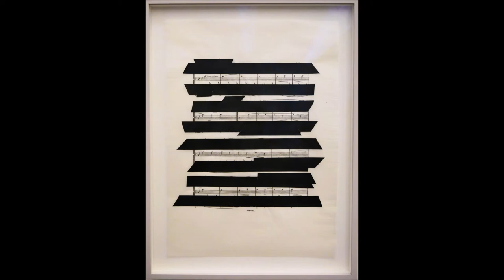Black Album / White Cube A Journey into Art and Music.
Black Album / White CubeA Journey into Art and Music.

De werelden van beeldende kunst en popmuziek komen samen in de Kunsthal Rotterdam. Van A$AP Rocky, Lady Gaga en Britney Spears tot Joy Division, Euromasters en The Beatles; om deze muziek draait de kunst in de tentoonstelling ‘Black Album / White Cube’. Vijfendertig internationaal bekende kunstenaars tonen werk beïnvloed door muziek. Meer dan tweehonderd hedendaagse kunstwerken zijn in de tentoonstelling samengebracht, waaronder fotografie van Wolfgang Tillmans en Anton Corbijn, video-installaties van Cyprien Gaillard en Arthur Jafa en schilderijen van Albert Oehlen en Emil Schult. Binnen thema’s als ‘remixen en samplen’ of ‘kopie en origineel’ ontstaan talloze spannende cross-overs.
Hedendaagse klassiekers

De synthesizertunes van Kraftwerks track ‘Autobahn’ zijn bijna hoorbaar als je naar het schilderij van Emil Schult kijkt. In heldere kleuren reikt de snelweg tot aan de horizon. Het werk sierde de albumcover van het wereldberoemde nummer en bewijst dat platenhoezen een iconische status kunnen bereiken. Ook één van de slechts honderd bestaande exemplaren van de cover van het nooit uitgebrachte ‘The Black Album’ van Prince is te zien. Speciaal voor de tentoonstelling creëert de Britse grafisch ontwerper Peter Saville een video met alle rip-offs en remakes van zijn legendarische cover voor ‘Unknown Pleasures’ van Joy Division. De monumentale installatie ‘We Buy White Albums’ van Rutherford Chang - met 2.600 gebruikte kopieën van het ‘White Album’ van The Beatles - is een van de hoogtepunten in de tentoonstelling en raakt aan de verzameldrift van fans en de status van vinyl. Het werk speelt bovendien met het contrast tussen kopie en origineel, ofwel tussen de popmuziek als massa-industrie en de kunstwereld en haar originele werken.
Nachtleven en synesthesie

Het nacht- en clubleven komt terug in levensgrote, indringende fotoportretten van de ‘bouncers’ van de Berlijnse uitgaanstempel Berghain, gemaakt door fotograaf en collega-uitsmijter Sven Marquardt. De Rotterdamse techno-scene is vertegenwoordigd met de Exactitudes-serie over gabbers van Ari Versluis en Ellie Uyttenbroek. Aandacht is er ook voor het fenomeen van synesthesie. Hoe de ene zintuigelijke ervaring onderbewust een andere oproept. “Als ik naar muziek luister, zie ik kleuren”, zegt de Duitse kunstenaar Bettina Scholz hier over. Muzieknummers en songteksten kunnen je terugbrengen naar een specifieke herinnering. En met het omhoog draaien van de volumeknop versterk je op eenvoudige wijze de beleving, je wordt bijna
letterlijk van je sokken geblazen. De kunstenaars in de tentoonstelling laten zich inspireren door de vraag hoe je ervaringen die typerend zijn voor muziek ook kunt creëren met beeld.
SAMENWERKING

De tentoonstelling komt tot stand in samenwerking met de Deichtorhallen in Hamburg. Gastcurator is journalist Max Dax, voormalig hoofdredacteur van het befaamde Duitse rock en pop culture magazine Spex en van Electronic Beats Magazine.
Kunstenaars